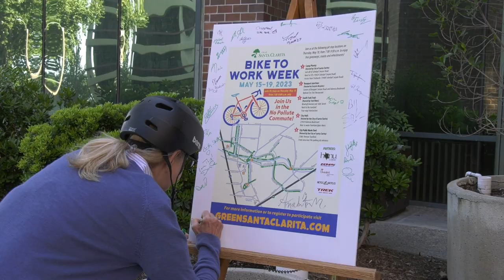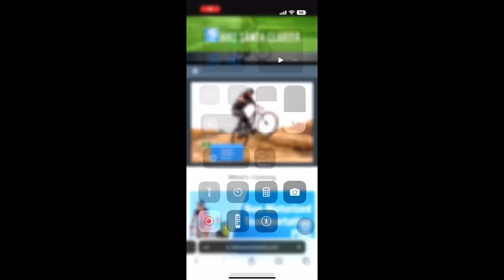COC hosts Bike to Work Week